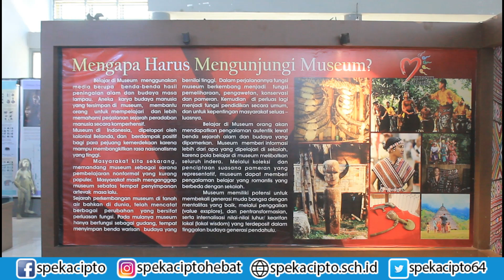BELAJAR BERSAMA DI MUSEUM TENTANG CERITA DONGENG BENDA KOLEKSI MUSEUM DAN MELUKIS MURAL